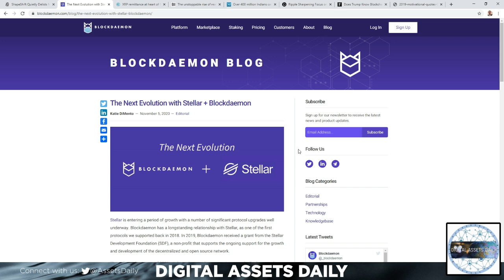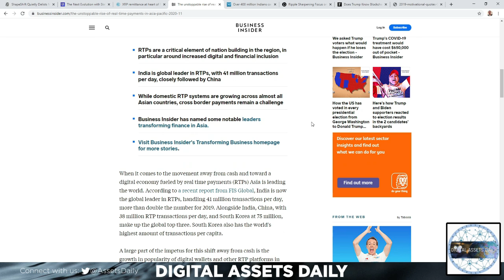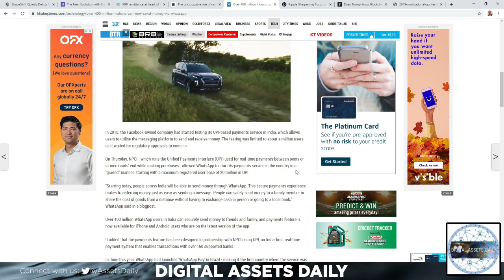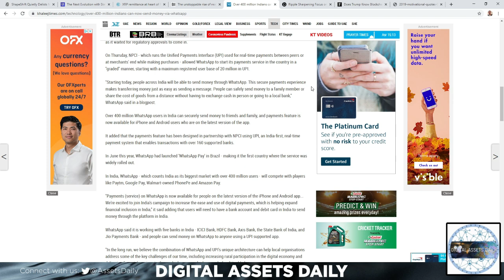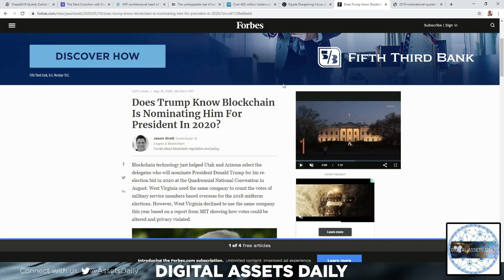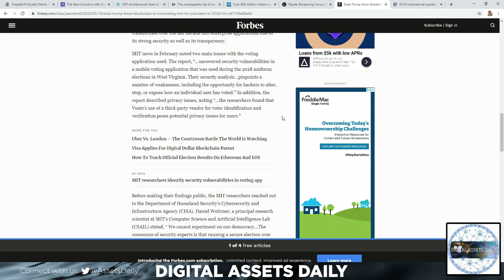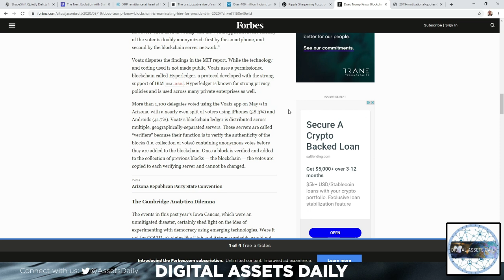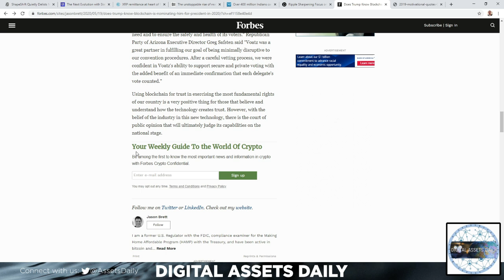*Shapeshift, Monero, Stellar + Blockdaemon, XRP, RTP, WhatsApp, Ripple, Trump & Blockchain*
Code: DAILY1MFREE